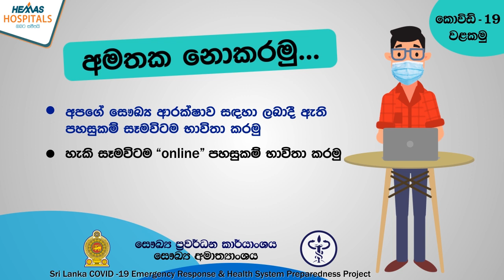එක්ව ජයගමු, කොවිඩ් පරදමු - 'online' පහසුකම් භාවිත කරමු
අමතක නොකරමු... 'online' පහසුකම් භාවිත කරමු

සෞඛ්‍ය අමාත්‍යංශයේ සෞඛ්‍ය ප්‍රවර්ධන කාර්යාංශයේ සහ හේමාස් රෝහල වෙතින් පණිවිඩයක්.